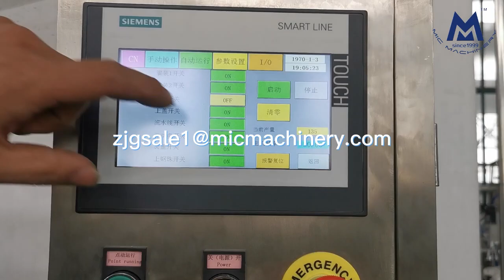Nail Polish Filling Machine: how to fill nail polish into bottle and cap it (20-30BPM)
Nail Polish Filling Machine (This Video Introduces) how to fill nail polish into bottle and cap it (20-30BPM)
Nail Polish Filling Machine Video Contents
00:03 - Load bottle with bottle loading machine
00:26 - Quantitative filling
00:31 - Swing lifting loading cap
00:36 - Screw cap
00:59 - Output finished product
What You Can Do With Nail Polish Filling Machine:
Want to fill your cosmetic products into bottles automatically? Check out this video, which shows make your own brand's cosmetic products is as easy as you can imagine.
Want to expand your nail polish product package to a bottle pack? Check out this nail polish filling machine, make you nice bottle filling and a good packaging appearance.
Want to change your old semi-auto /manual nail polish filling machine? Check out this full automatic nail polish filling machine, here we have a brand new and long-use life machine, and reliable factory service.
Nail Polish Filling Machine Guarantee And After-Sales:
Get this economic nail polish filling machine now, it helps your production right the way, the machine is guaranteed for 18 months, and we assure you the machine is qualified for cosmetics production.
Mic Machinery Nail Polish Filling Machine helps your production right the way
This Video Nail Polish Filling Machine Mainly Shows:
1. Automatic loading cap by bottle loading machine
2. Automatic filling
3. Automatic swing lifting loading cap
4. Automatic capping
5. Output finished product
So this is how the process of the Nail Polish Filling Machine
Nail Polish Filling Machine Parameters
Voltage: 110/220/380V
Production Capacity: 20-30 pcs/min
Power: 2KW
Dimensions: 1800*1000*1500mm
Weight: 650KG
If you are more than interested in the machine you can visit us
Nail Polish Filling Machine Get Quote Contacts: (Lucy Yan)